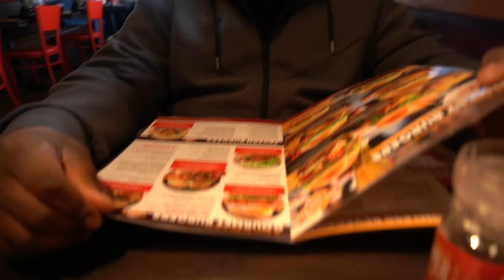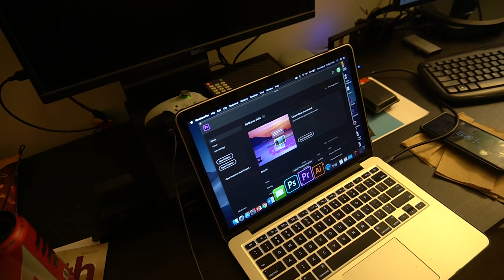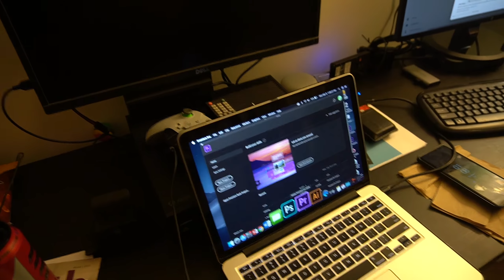VLOG: Richie Rich and Play rehearsals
We had a pretty chill weekend.